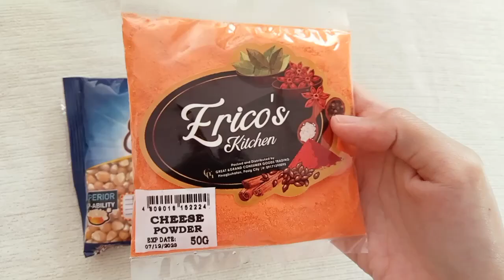LET'S COOK AND EAT POPCORN! 🍿🧀🎥🎞️🎟️📺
Popcorn was domesticated in what is now Mexico around 10,000 years ago. On the East Coast of the United States, kernels were marketed as Pearls or Nonpareils. Popped corn first appeared in John Russell Bartlett's Dictionary of Americanisms in 1848. Illinois has designated popcorn as the state snack food. At least six American cities claim to be the "Popcorn Capital of the World."